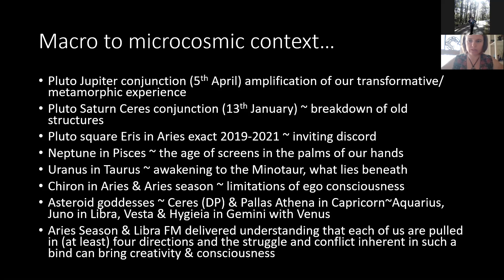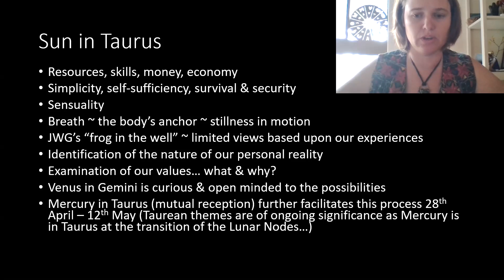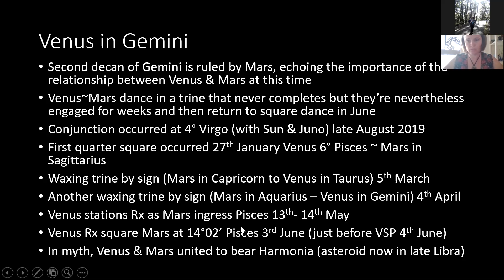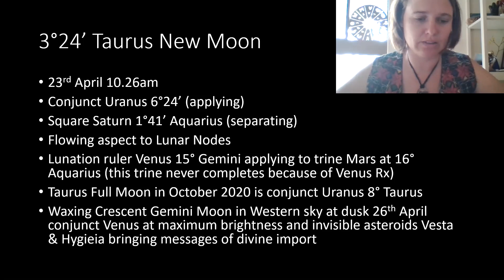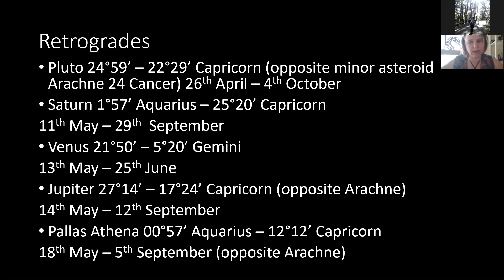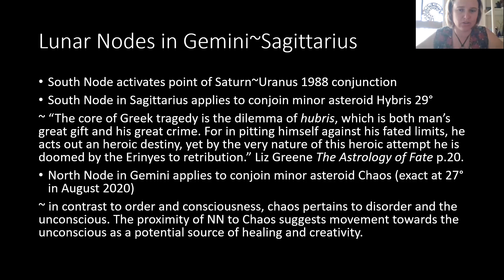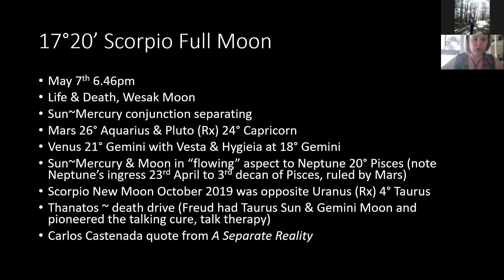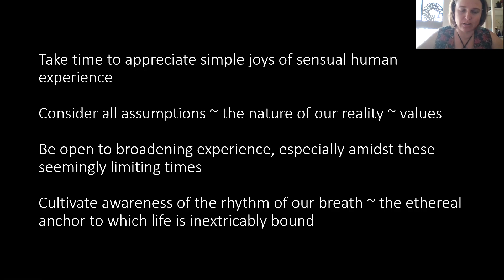Zoe Shuttleworth - TAURUS SEASON 2020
Recorded at EA Zoom Meetings! April 21, 2020